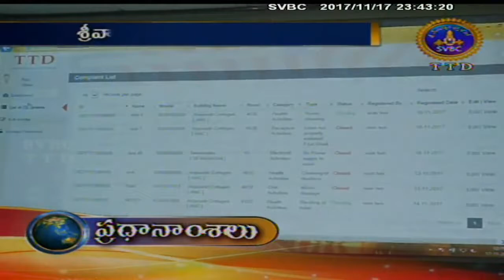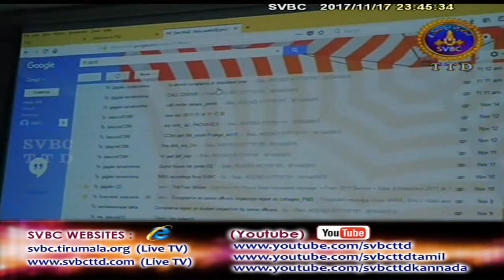Adhyatmika Viseshalu | 11:30PM | 17-11-17 | SVBC TTD